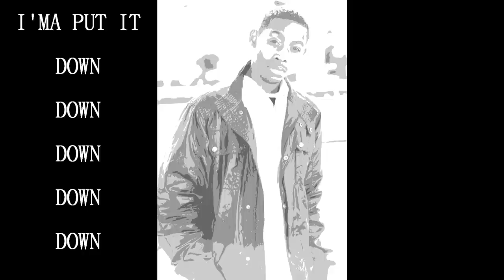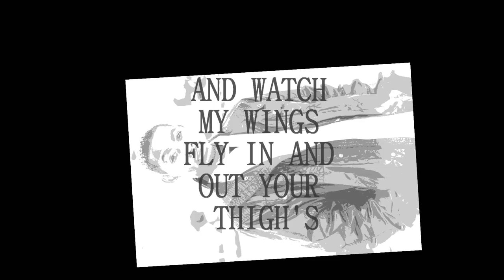HENA^C ~~~ LETS MAKE A MOVIE